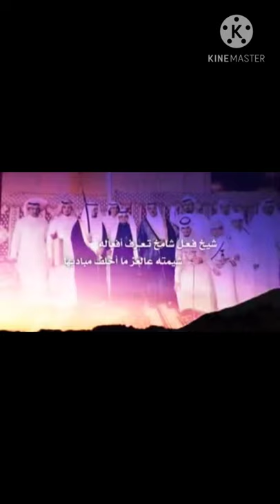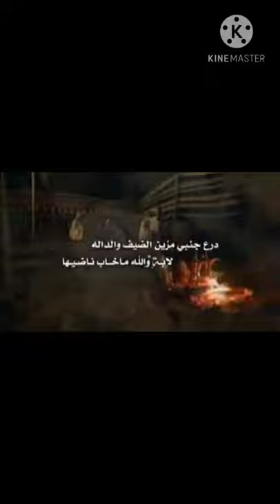شيلة البيارق رفرفت بطيء